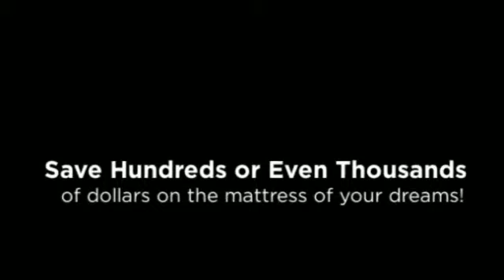Cheap Mattress Store in Charleston, Tips To Help You Sleep Better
Find Out Why Mattress Warehouse is your #1 Choice For Discount  quality mattresses

200% Cash Back Price Guarentee

100% Satisfaction Guarantee! Cheap Mattresses at amazing prices in Isle of Palms SC

We have had this price guarantee prominently displayed in our warehouse for over 10 years. Never once has anyone found a lower price. At Charleston Mattress Warehouse, every customer every minute of every day saves 55%-70% on everything in our warehouse.

mattress
mattresses
mattress store
discount mattress
discount mattresses
discount mattress store
cheap mattress
cheap mattresses
cheap mattress store
mattress discounter